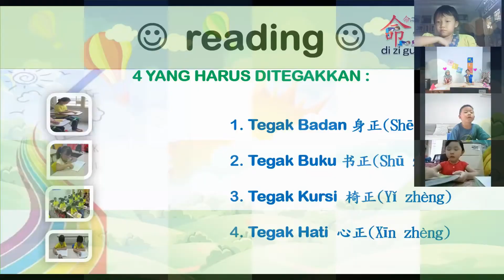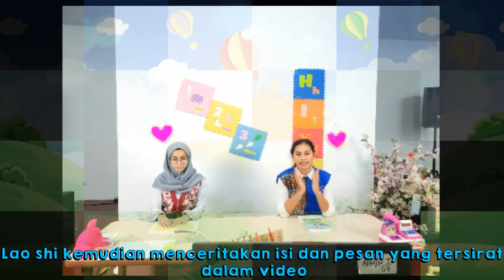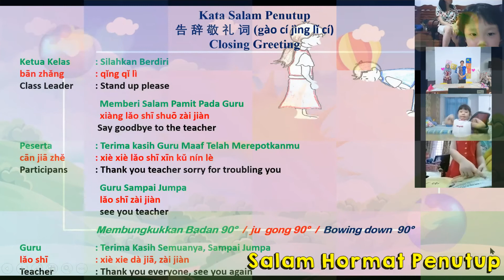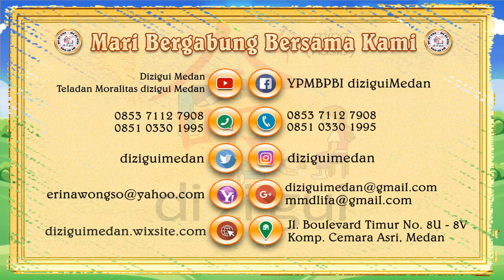Kelas Online PAUD, Kamis, 22 Oktober 2020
da jia hao..
ju gong..

Di saat anak tidak bermasalah, anda akan
Merasa tidak butuh PAUD FULL MORALITAS,
TAPI seiring anakmu bertumbuh dewasa
Barulah ketahuan anak bermasalah dalam mental...
Disaat itu barukah SADAR butuh ???

Kami tunggu pendaftaranmu,
Sebelum penyesalan, datangnya pasti lambat.

Yuk... Kita Tonton Video Selengkapnya Tentang Apa Saja Yang Kami Pelajari di Kelas PAUD Moralitas. !!!

"Perluaslah penghormatanmu bagi orang tuamu menjadi penghormatan kepada semua orang yang sudah tua, dan perluaslah kasih kepada anak-anakmu sendiri kepada semua anak ".
-Mencius Says-

Info lebih lanjut bisa hubungi kami

Terima Kasih
Salam moralitas